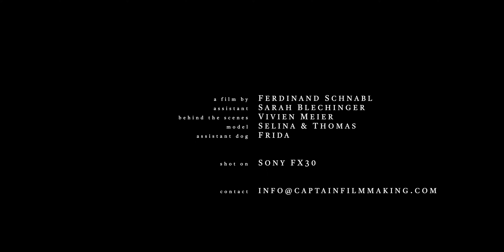Sony FX30 & Sigma 23mm 56mm f1.4 - Short Film